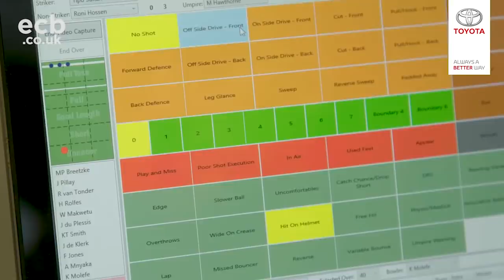How Hard Can A Ball Strike A Helmet? | Concussion In Cricket - Toyota: Always A Better Way Series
Head injuries and how they are treated is a growing concern across all sports, but the nature of concussion in cricket is somewhat unique. As the death of Phillip Hughes in 2014 tragically proved, an apparently innocuous strike to the head can turn fatal.